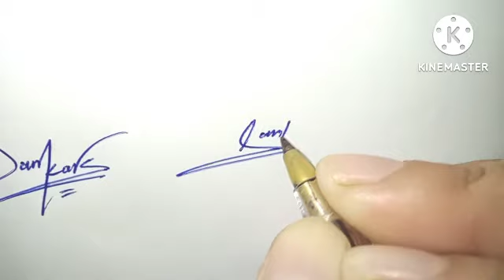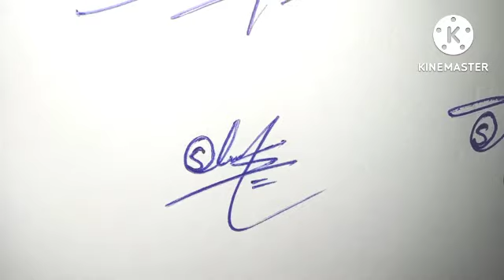Sankar.S sign style#name signature with arooj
Sankar .S English signature style
S easy sign style
Sankar.s stylish signature

sankar.s name signature style

Hiii  friends

About video.
Today we will show how to create your own name signature in easy way. In this video you will learn Sankar.S  signature style in channel " name signature with arooj".you will be provided information about this signature